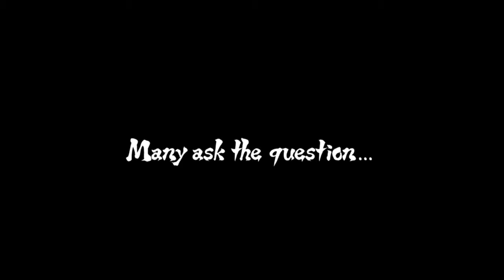Naruto shippuden ultimate ninja storm 4 nuy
left 4 dead 2 = { กดโหลด
วิธีติดตั้ง 1.เปิดไฟล์ขึ้มา 2. ลากไฟล์ลงไปนใที่ที่คุณต้องการติดตั้งเกมเอาไว้
3.เปิด setup ขึ้นมา แล้วกด spacebarปุม่ล่างที่มันยาวที่สุดและไม่มีตัวอักษร 4.รอ พอมันขึ้นอะไรที่มันส้ำกันเหมือนเดินปิดเลย 5.กดเล่น